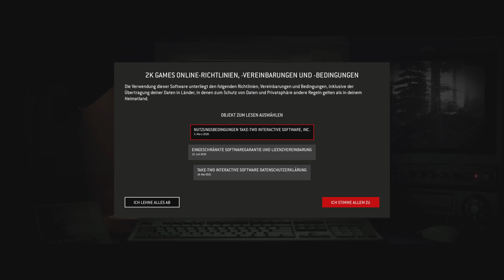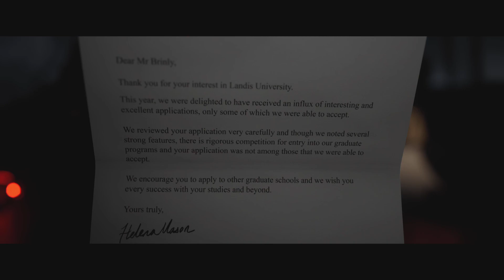The Quarry PS5 PROLOG DEUTSCH